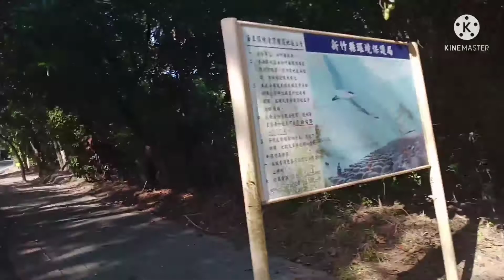เที่ยวทะเลกัน กินข้าวริมทะเล#แรงงานไทยในไต้หวัน🤗🤗🤗